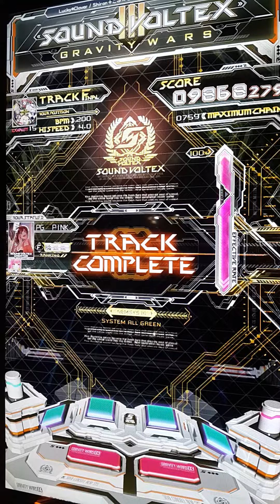[SDVX III] Lucky*Clover EXH